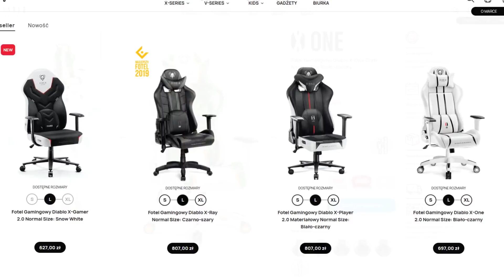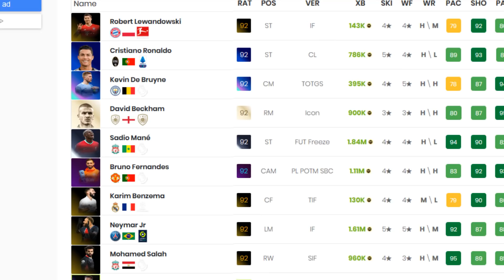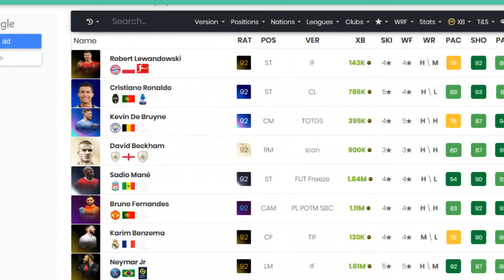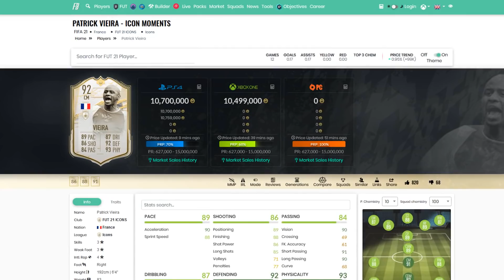Kwestie, w których FIFA 21 się uwstecznia